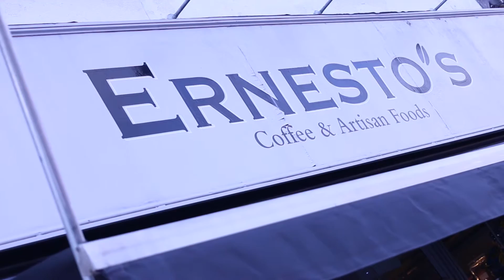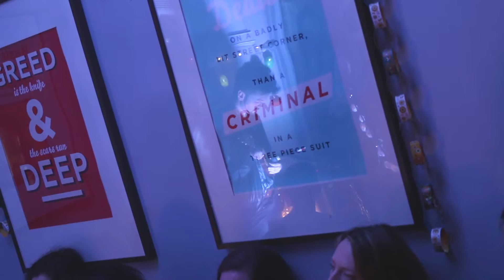Grainne Hunt Live at Ernesto's Cafe